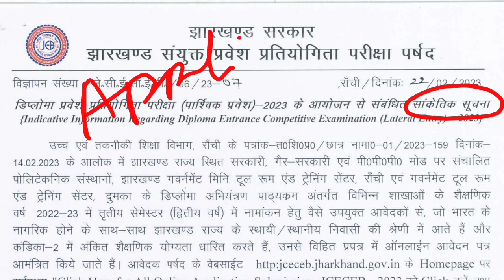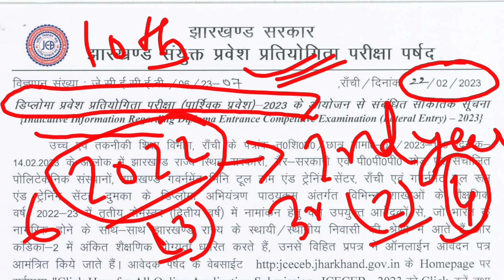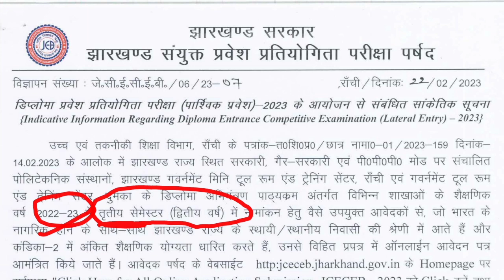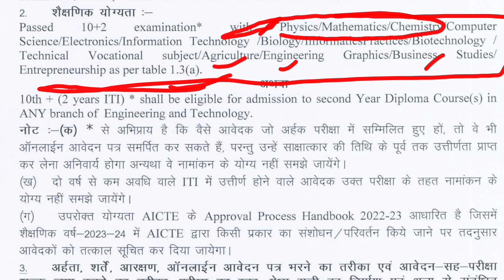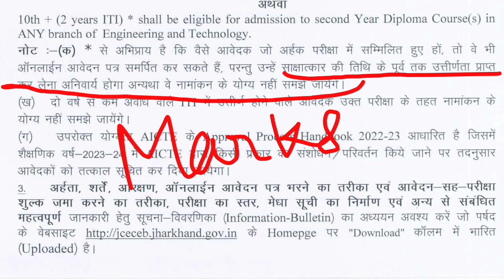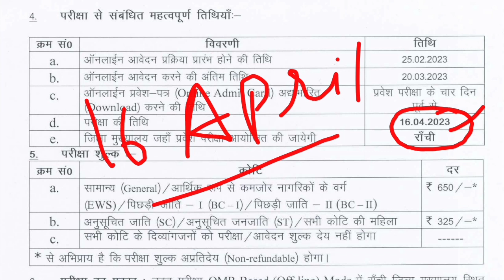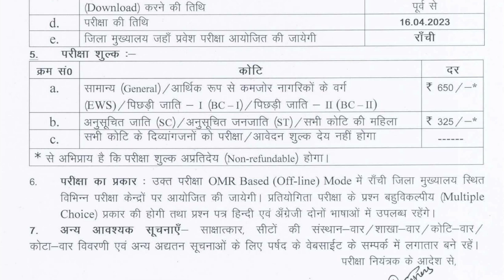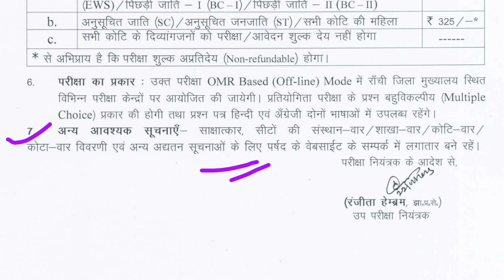JHARKHAND POLYTECHNIC LATERAL ENTRY 2023/DIPLOMA LATERAL ENTRY 2023/JHARKHAND POLYTECHNIC 2023 FORM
jharkhand polytechnic 2023/jharkhand polytechnic 2022 Question ka level kaisa tha / cut off jharkhand polytechnic 2023/jharkhand polytechnic 2023 exam date badhega ya nhi